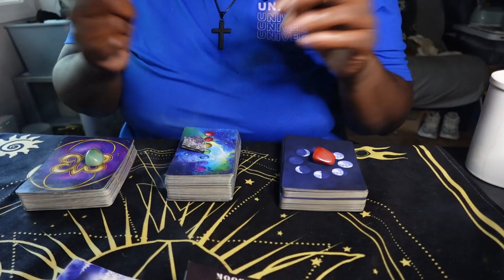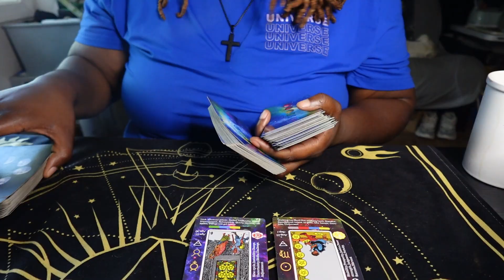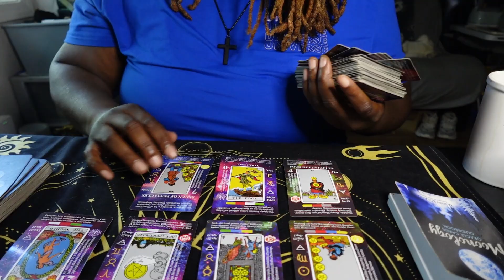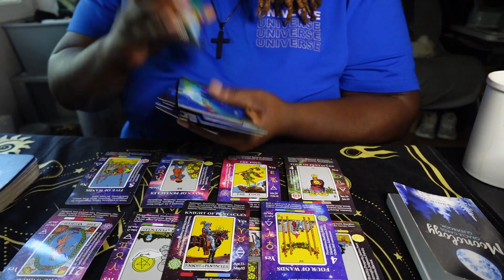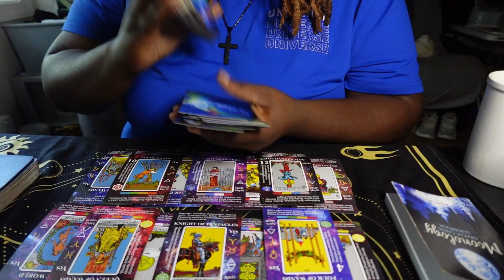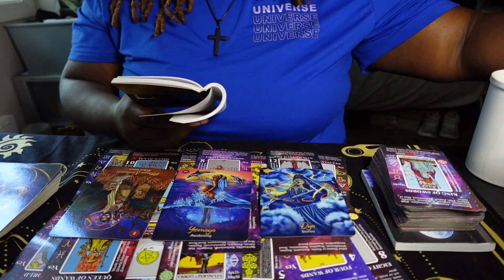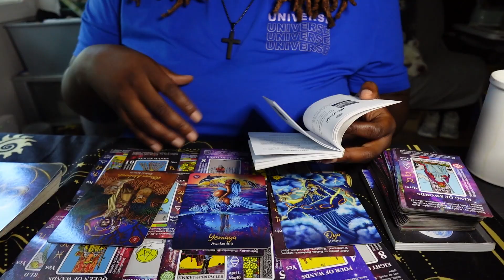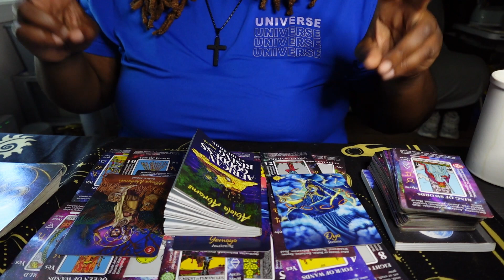Scorpio| RaeTruth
Let's get to 3K! YELLOWROSEGANG WE IN THIS THANG!

You will feel it in your soul if it does. Don't make the reading fit your story if it is not your story! Seek Help if you really need it. Thank you!